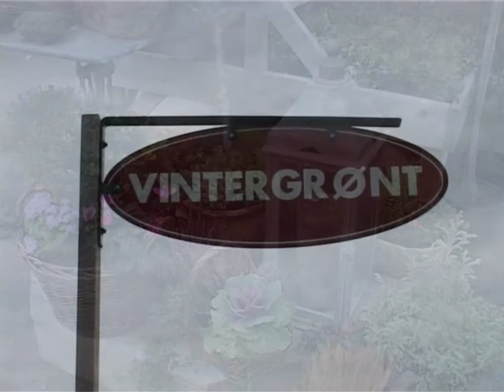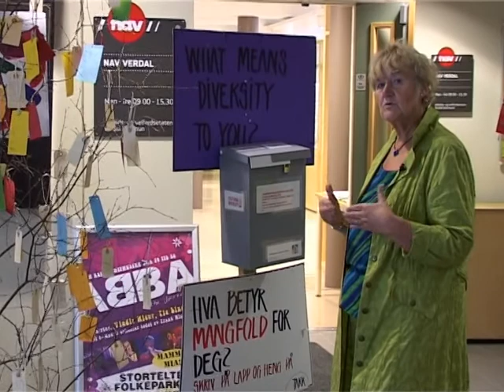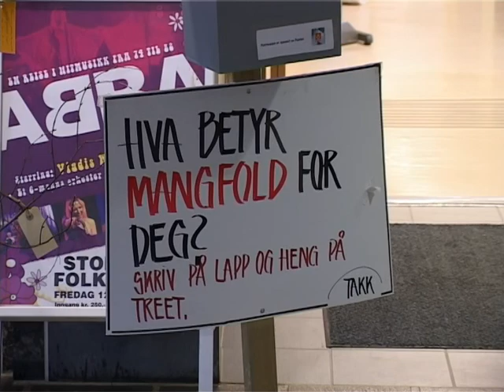VERDAL LOKAL TV UKE 3808